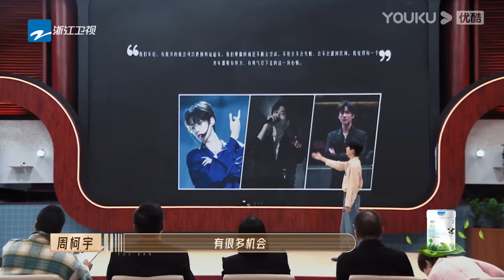何與散裝粵語笑死人，表演舞劍成功吸引成龍誇讚，動作超帥氣【无限超越班Memories Beyond Horizon】成龍爾冬升惠英紅吳鎮宇佘詩曼韓雪